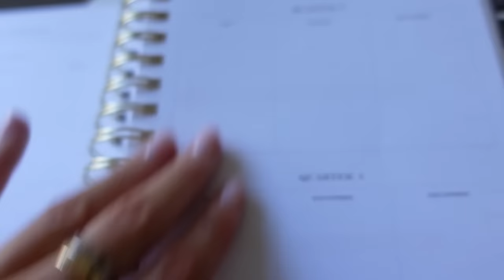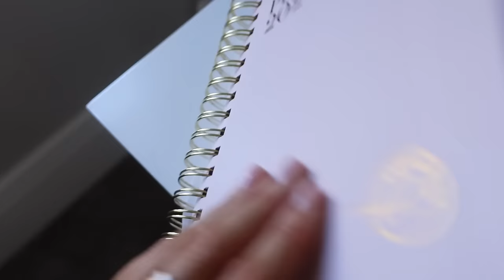THE FIRST VLOG OF 2024 | SETTING GOALS, MAKING CHANGES & CHRISTMAS PRESENTS | NADIA ANYA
JACKET REF CODE 7522/264
ADANOLA LEGGINGS
JIMMY CHOO BAG
LOEWE SCARF
MAISON MARGIELA PERFUME
TATCHA MOISTURISER